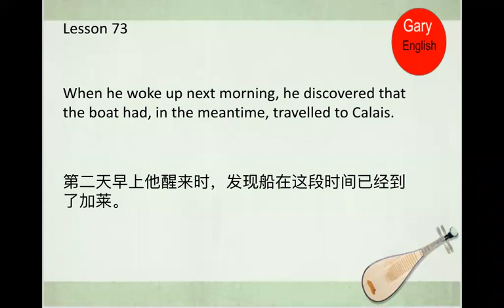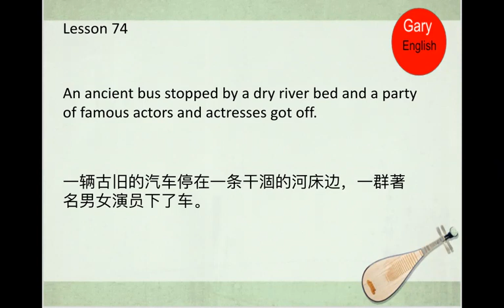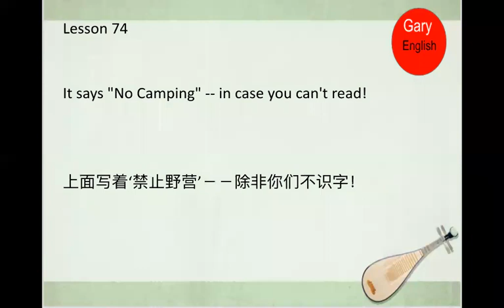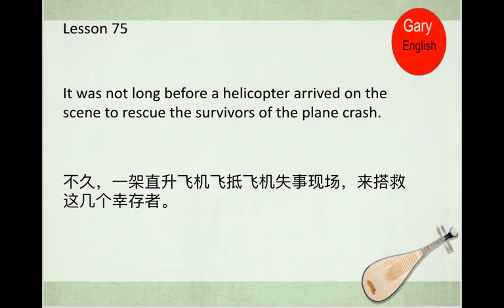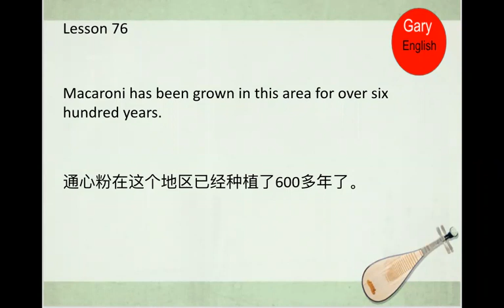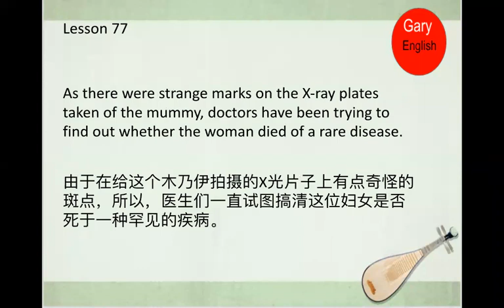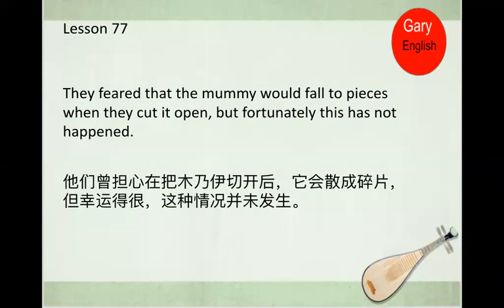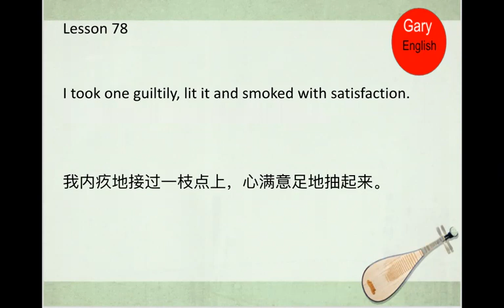新概念英语第二册73-78（美音跟读版）| 新概念英语2 | 每天10分钟不一样的人生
网上流传很多背诵新概念改变人生的故事。跟读是学习英语的捷径，
每天10分钟，坚持半年看成效。希望英语不要成为我们成功路上的绊脚石。

课文：
73 The record-holder 纪录保持者
74 Out of the limelight 舞台之外
75 SOS 呼救信号
76 April Fools’ Day 愚人节
77 A successful operation 一例成功的手术
78 The last one? 最后一枝吗？